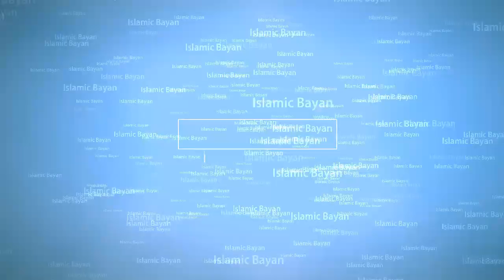*HD New Hamd*Zafar Shehzad 2019 //Hafiz Zafar vShehzad New Hamd 2018 2019//today islamic media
Hafiz Abu Bakar New Hamd AND Naat and Nazam etc,